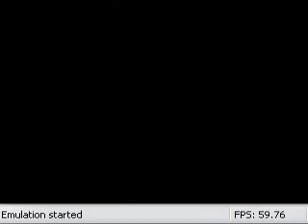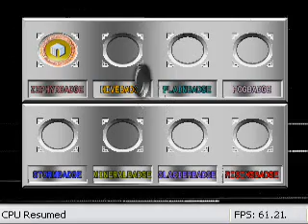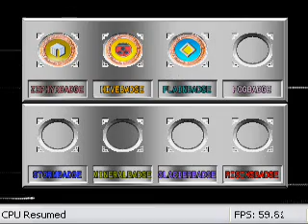Pokemon Stadium 2 Shiny Team Battle #28 (Poke Cup/Poke Ball) R-2 1/4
Now I'm using the teams from Little Cup and evolve those Pokemon. Now you can able to see how they all are in shiny.